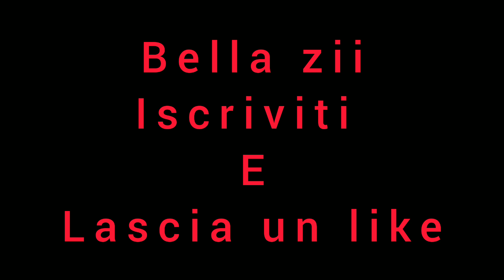la razza peggiore e l'uomo